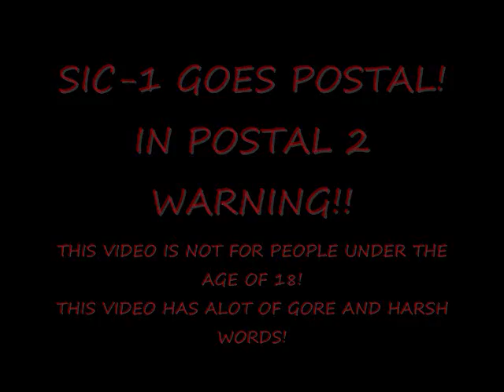Sic-1 Goes Postal!!!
Me going postal in the best FPS ever! Postal 2!!